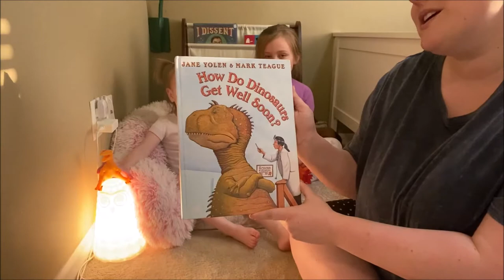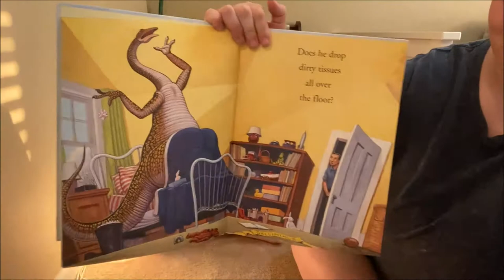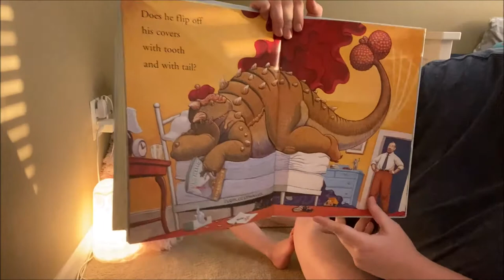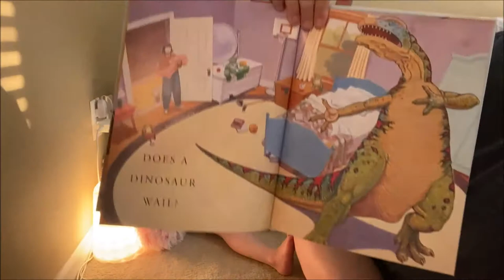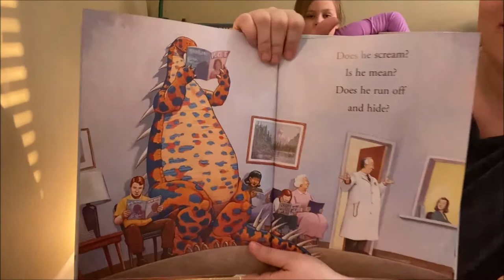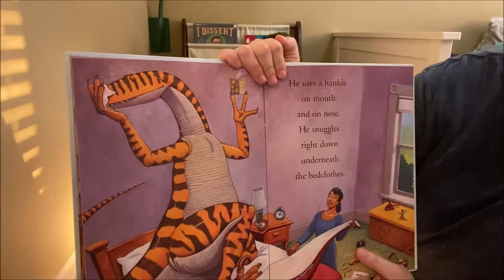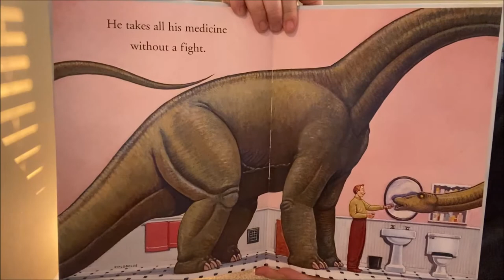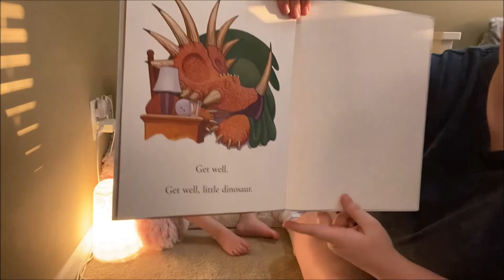How Do Dinosaurs Get Well Soon?